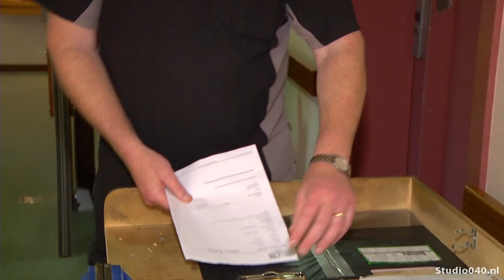MensenWerk 2015 Afl. 12 - Ergon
Ronald Pas is via Ergon gedetacheerd bij Glorieux. Daar helpt hij als assistent-huismeester de bewoners van het park met verschillende soorten klusjes.